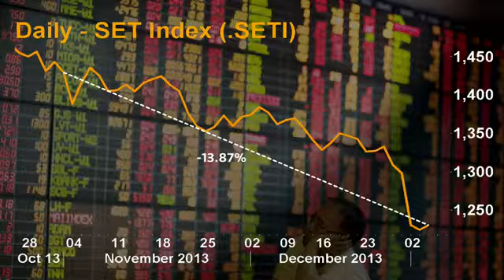Investors balk as Bangkok shutdown looms (3:02)